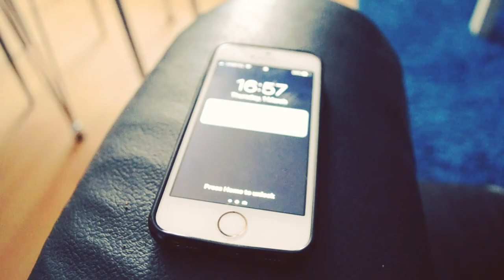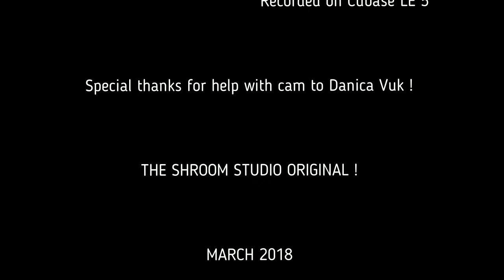Aljaž Vuk - Mavrica ( Official video / Videospot ) 2018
This is my new song, some kind of a funky rock, which i wrote in 2010 it was also the first song that i've recorded in my first studio Moon, it was never released, i have re recorded it and gave it some new sounds and a video which has a story about a boy who lost his love and tried to find his happyness somewhere else, ... What happend?? ...  Check it out !!!

Mavrica means Rainbow in english language
Video & song are all my work !

THE SHROOM STUDIO ORIGINAL !